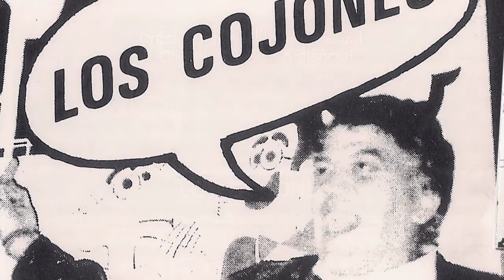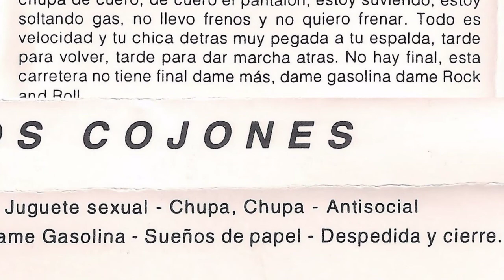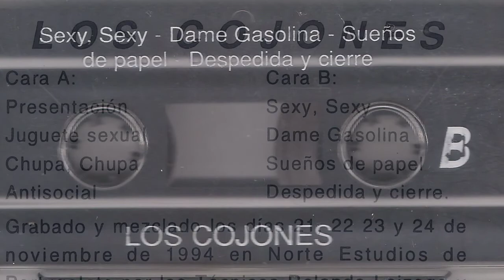LOS COJONES - Dame gasolina